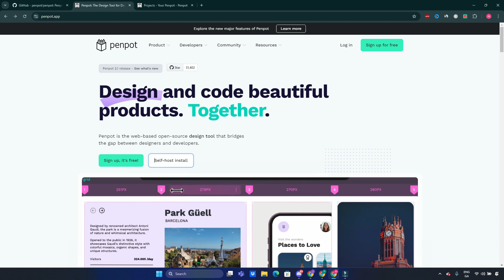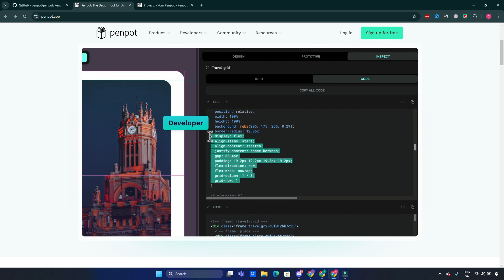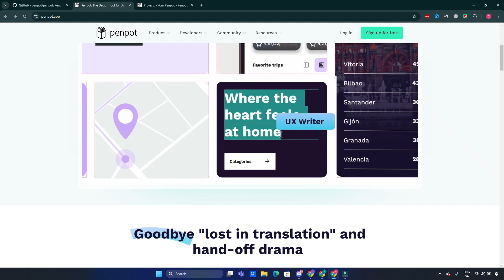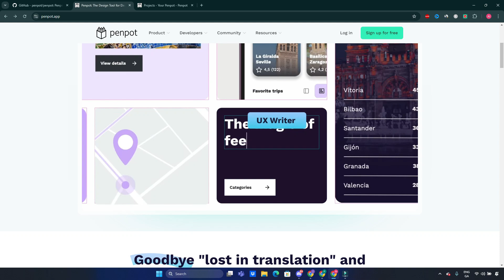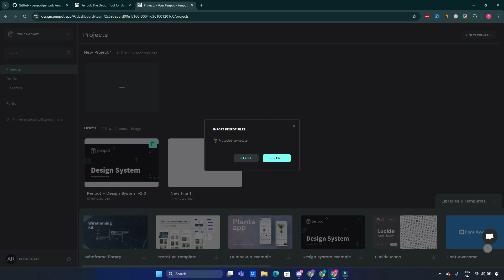Penpot Review: The Ultimate Design Tool for Developers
Join us for a comprehensive Penpot review, the ultimate design tool for developers! 🎨💻 Discover how this powerful open-source project enhances collaboration and creativity, making it easier for teams to design stunning interfaces. 🚀 Don't forget to check out the Penpot GitHub project